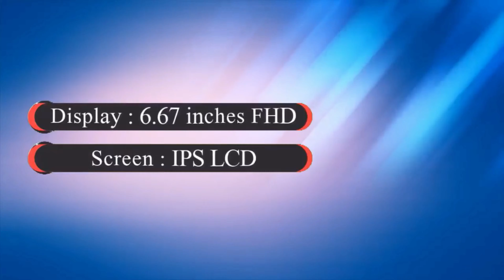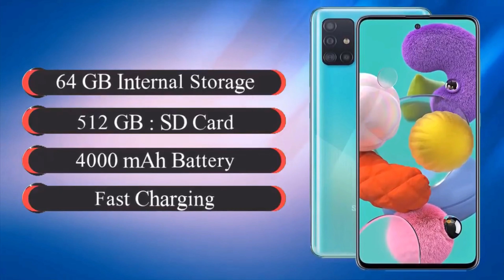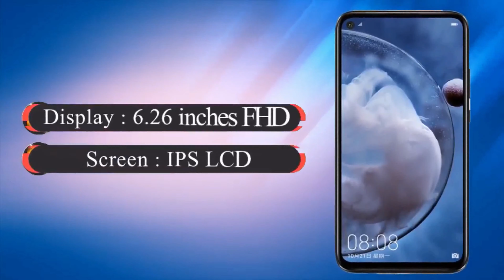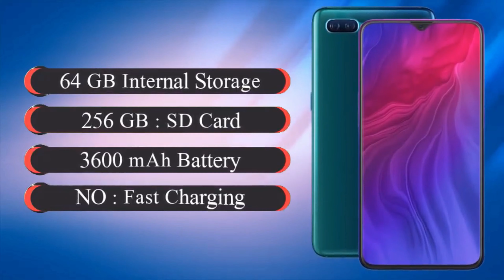Top 5 upcoming mobile in India on February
ପ୍ରିୟ ଦର୍ଷକବନ୍ଧୁ ମୁଁ ଆଜି ଏହି ଭିଡିଓ ରେ କହିଛି ଭାରତରେ ଆସୁଥିବା Top 5 mobile ବିଷୟରେ ଯାହା ଆପଣମାନଙ୍କୁ February ମାସରେ ଦେଖିବାକୁ ମିଳିବ। ଏହି ଭିଡିଓ ରେ ଯାହା କୁହାଯାଇଛି ତାହା 95% ସଠିକ ଅଟେ କିନ୍ତୁ price and launch date ଆନୁମାନିକ ଅଟେ।
1). Nokia 8.2
Key Features
Android V10(Q)
2.9GHz Octa core 8GB RAM 256GB Storage
6.3"(16.cm) Display 4000 mAh Battery
13MP Rear camera 32MP Front Camera VOLTE Dual SIM Fast Charging

2). Xiaomi Redmi K30
Key Features
Android V10(Q)
2.2GHz Octa core 6GB RAM 64GB Storage
6.7"(16.92cm) Display 4500 mAh Battery
48MP Rear camera 32MP Front Camera VOLTE Dual SIM Fast Charging

3). Samsung Galaxy A51
Key Features
Android V10(Q)
2.3GHz Tru Octa core 4GB RAM 64GB Storage 6.5"(16.51cm) Display 4000 mAh Battery
48MP Rear camera 32MP Front Camera VOLTE Dual SIM Fast Charging

4). Huawei Nova 5Z
Key Features
Android V9.0 (Pie)
2.27GHz Octa core 6GB RAM 64GB Storage
6.4"(16.26cm) Display 3600mAh Battery
48MP Rear camera 32MP Front Camera VOLTE Dual SIM Fast Charging

5). Oppo Reno A
Key Features
2.2GHz Octa core 6GB RAM 64 GB Storage 6.4"(16.26cm) Display 3600 mAh Battery
16MP Rear camera 25MP Front Camera VOLTE Dual SIM
ଆଶା କରୁଛି ଭିଡିଓ ଟି ଆପଣଙ୍କୁ ଭଲ ଲାଗିବ
Odiatechnical Gyan